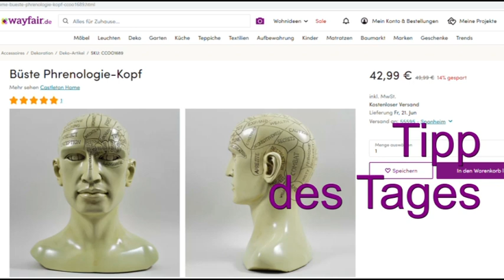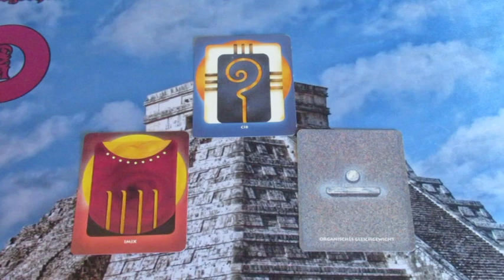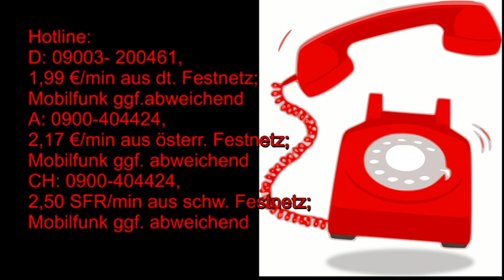Maya Kalender: 29.06.2019 Krafttier Delphin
Hotline:
Meine 5 Kanäle:
Venezianisches Liebesorakel
Orientalisches Liebesorakel
Meisterin des Kartenlegens
Nofretete's Offenbarungen
Fernöstliches Liebesorakel
Bild: shutterstock/Elena Larina